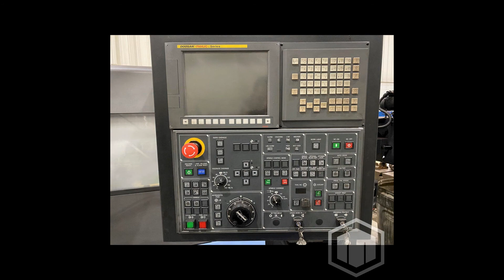2014 Doosan Puma 300LC - CNC Horizontal Lathe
This used DOOSAN Puma 300LC Lathes & Turning Machines is for sale, to view more details follow the link